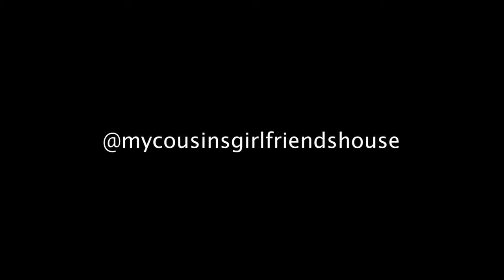Fountains of Wayne - Stacy's Mom (Acoustic Cover by My Cousin's Girlfriend's House)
Pete here paying tribute to Adam Schlesinger of Fountains of Wayne with an acoustic rendition of "Stacy's Mom". A bop and a half to say the least - iconic 00's jams at its finest.

As we keep on keeping on, it remains vital to stay inside - spend some. time loving yourself and stay safe indoors.